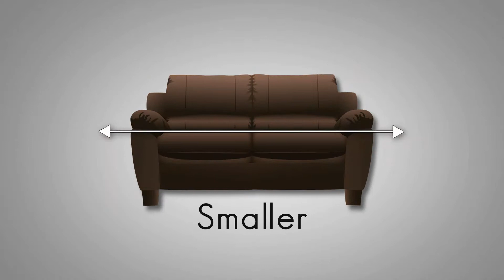The Sofa Store: Furniture Size Matters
Baltimore, MD - Why is The Sofa Store different by design? Because we don't shrink the size of our sofas, sectionals, love seats and chairs just to save money on materials and shipping. So you can get full-sized furniture ... still at a great price. We have a tremendous selection of quality-made sofas, sectionals, rugs, and other accessories to choose from in our 50,000 sq ft showroom in Towson, MD. And you can customize the colors and fabrics to match your own personal style.

Or better yet, stop in and see us at

THE SOFA STORE
1125 CROMWELL BRIDGE ROAD
ATOP OLD LUSKIN'S HILL